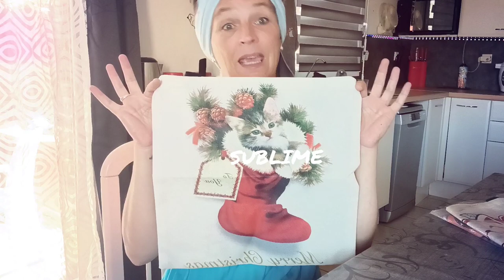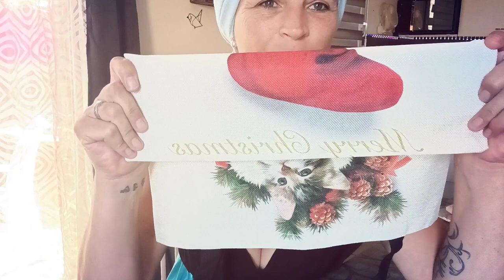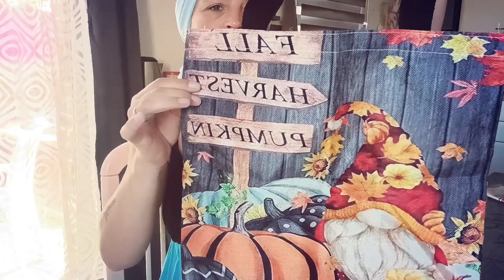✳✳partenariat news boutique✳✳boutique sac WISF top qualité en lin🥰🥰✳✳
je remercie la boutique si indiquée dessous les tarifs sont de 5,99 € le sac en lin 40 par 40 plusieurs décors possibles sublime 🥰🥰sac de très bonne qualité voici le lien cliquez dessus et faites de belles découvertes bisous à tous😘😘